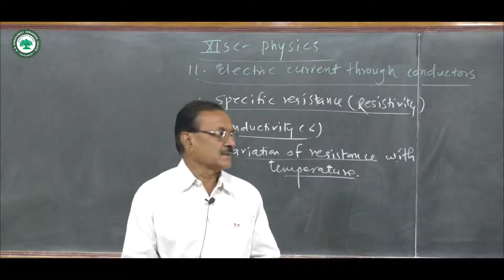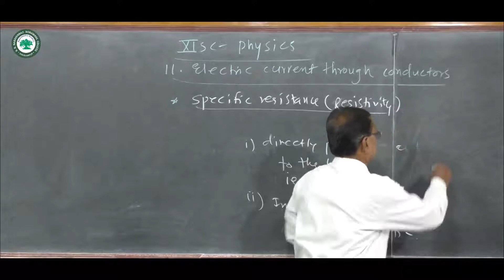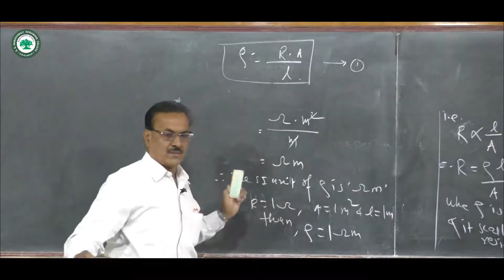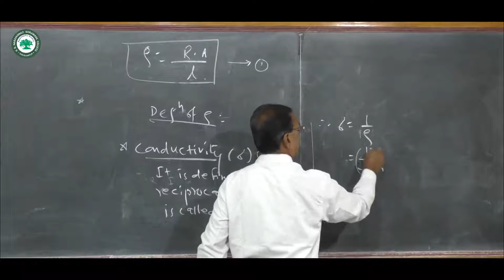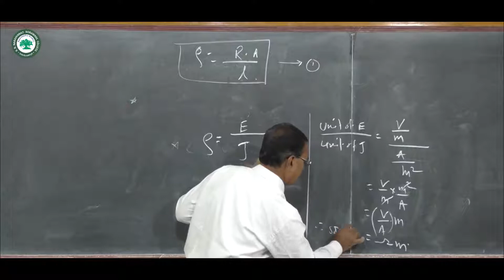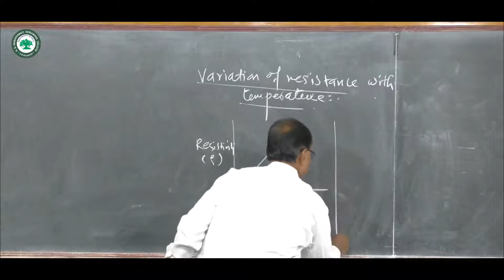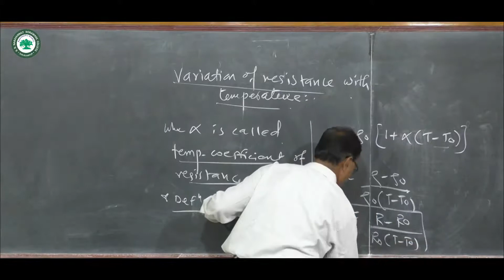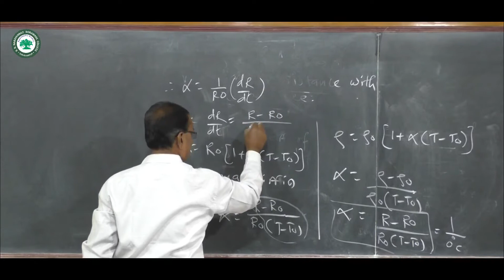XII.SCI(Physics) || Topic: Electric Current Through Conductors || By Prof. Patare Nivrutti